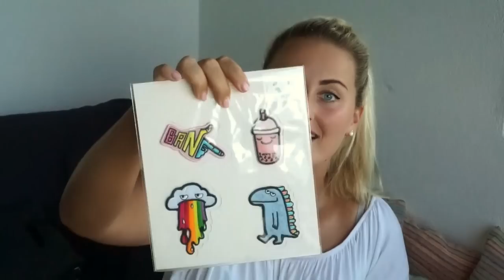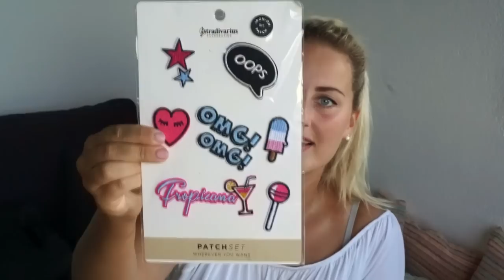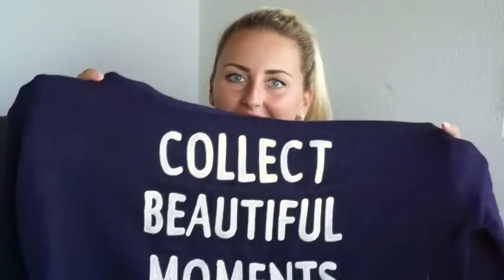SHOPLOG FUERTEVENTURA | STRADIVARIUS, ZARA, BERSHKA, PULL AND BEAR | Charlotte Blitzblum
Wééér een shoplog! It's what I do :)

Ik vind het heel leuk om elkaar beter te leren kennen via social media, dus volg mij zeker op al mijn kanalen om in contact te komen! (je vindt al mijn social media kanalen hieronder!)

LIEFS KUS XX

Wie dit leest, zeg: 'wil je na school bij mij komen spelen?'

MIJN POSTADRES (liefdesbrieven, ja graaag):
Charlotte Blitzblum
Passeerdersgracht 18
1016 XH Amsterdam

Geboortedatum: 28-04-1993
Lengte: 1,74m
Woonplaats: Weesp
Camera: Sony Alpha 5100 + 16-50 mm lens. (betere lens komt nog)
Edit software: Sony Vegas Pro 13

Hoi! Ik ben Charlotte Blitzblum, 23 jaar en vierdejaars studente aan de PABO. Iedere zondag plaats ik om 9u een video! Deze video's bevatten fashion,, beauty, lifestyle, snoep/snacks proeven, DIY, random.. Wanneer ik een vlog voor jullie heb, verschijnt die woensdag om 16:00! Hoop dat ik je jullie snel weer terug zie op mijn kanaal!

Liefsss